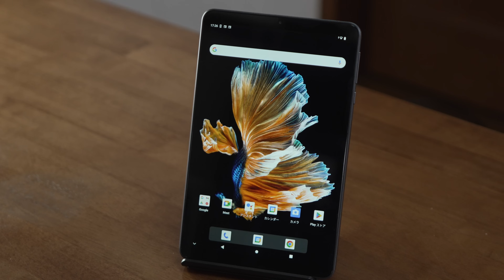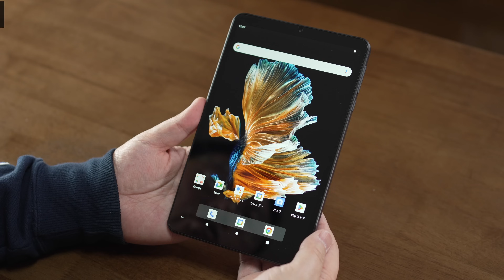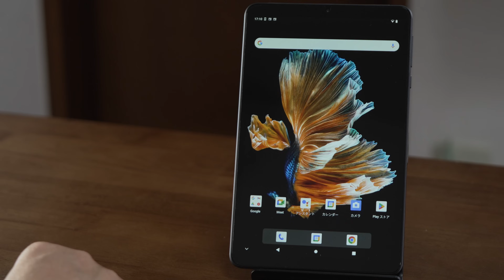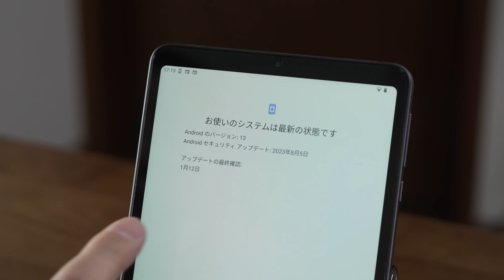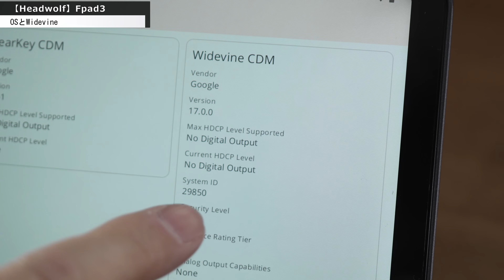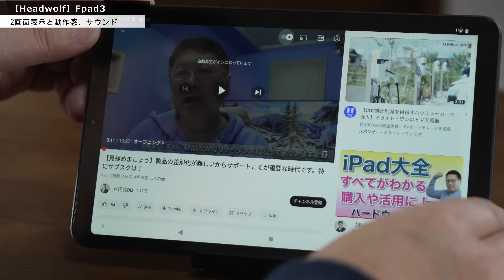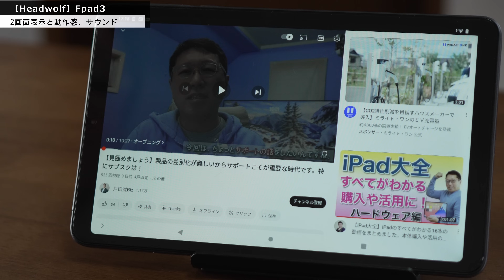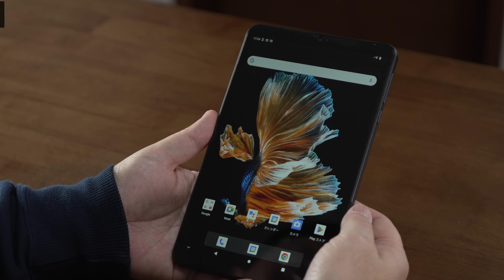【視聴者リクエスト】手ごろな価格の8インチタブレット「Headwolf FPad3」をレビュー。Widevine L1対応ですよ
大人気の8インチタブレットの新製品は、手ごろな価格で動画視聴には十分な性能です。視聴者様からのリクエストでレビューします。LTEに対応し、GPSも搭載していますよ！　※製品はメーカー提供ですが、評価には影響しません

【目次】
0:00　オープニング
0:23　製品の開封と同梱物のチェック
1:00　本体のデザイン
1:46　ディスプレイのスペック
2:41　ベンチマークとメモリ拡張
3:46　OSとWidevine
4:44　2画面表示と動作感、サウンド
6:34　バッテリー容量と充電
7:17　SIMスロットとGPS
8:12　顔認証と価格
9:39　おすすめ度の点数発表！
10:42　エンディング
○製品はこちら

●テレワークの本が出ました
●プレゼンの本が新登場しました！